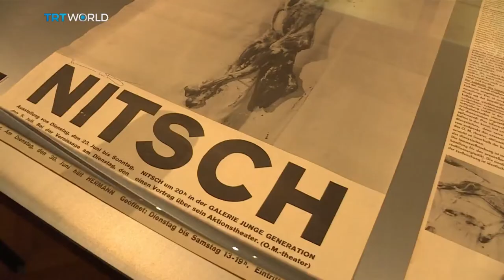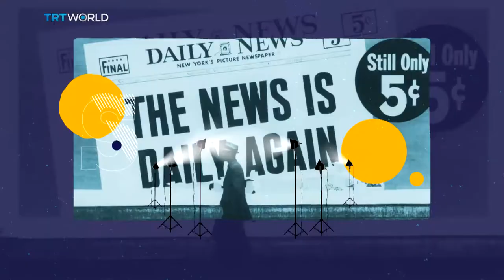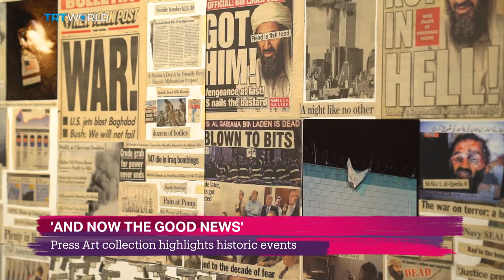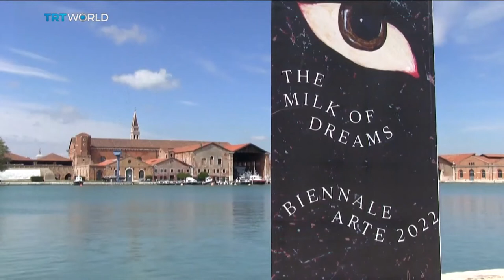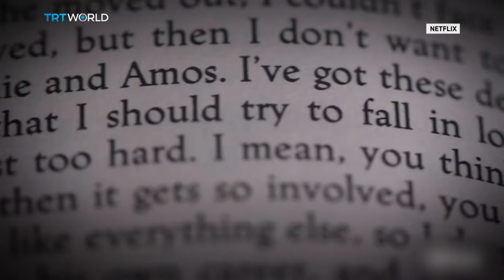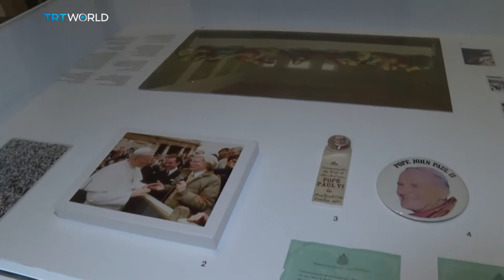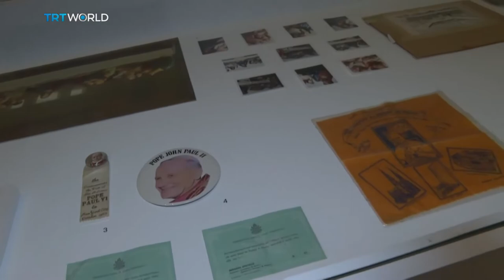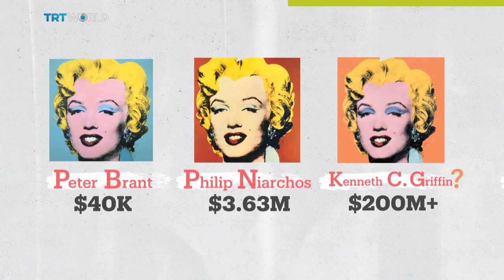Why was Hermann Nitsch Controversial? | Exhibit in Pera: ‘Now the Good News’ | Netflix’ Andy Warhol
On this episode of Showcase, watch:

Hermann Nitsch 00:02
Guest: Hubert Klocker, Director at the Sammlung Friedrichshof Museum
‘Press Art’ 08:36
Shortcuts 12:27
Andy Warhol Diaries 14:14
Guest: Jessica Beck, Curator at the Andy Warhol Museum
Andy Warhol Revelation 19:39
The Shot Marilyn 22:59